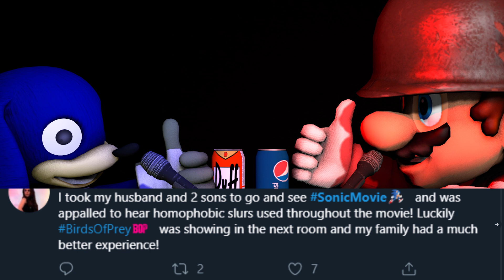Sonic movie review (FULL SPOILERS)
I sat down with SergeantMajorMario to discuss the newly released Sonic the Hedgehog movie.